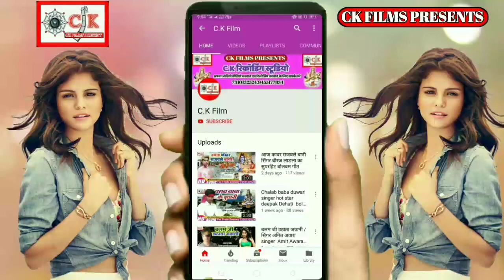जिला पंचायत प्रत्याशी परशुराम यादव चुनाव गीत गायक करना अवधपुरी CK FILM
Album :- जिला पंचायत सदस्य गीत
Singer :- Khanna awadhpuri
Lyrics  :- Manoj Vidyarthi
Recoding :- CK FILM RECODING STUDIO FAIZABAD 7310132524
Company level :- CK FILM
Note :-  Audio/vedio banwane ke liye Sampark Karen